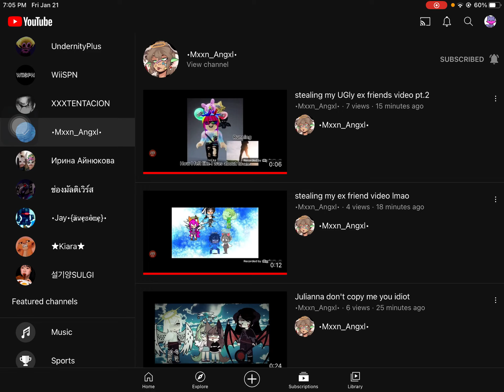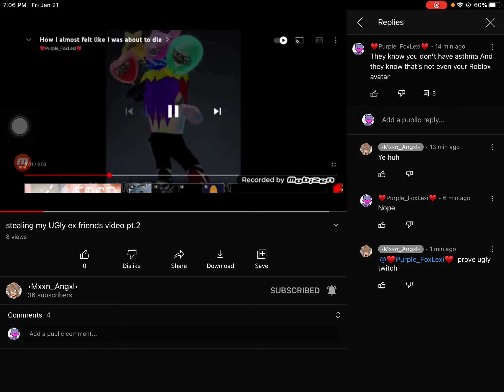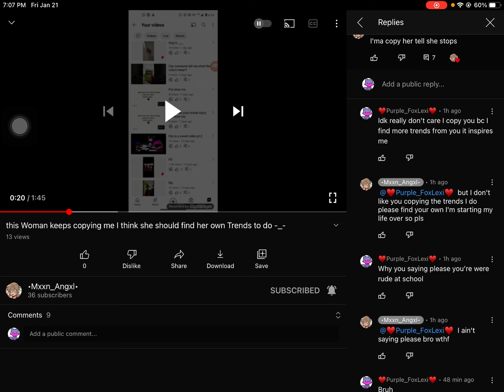Someone is copying me